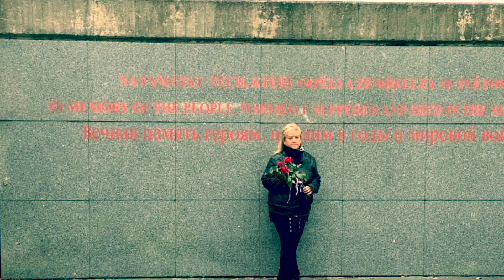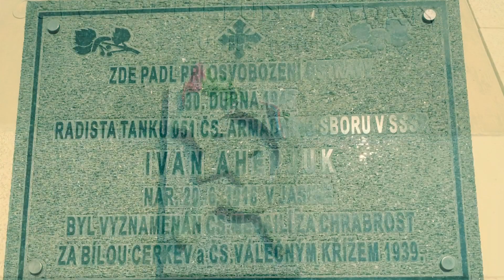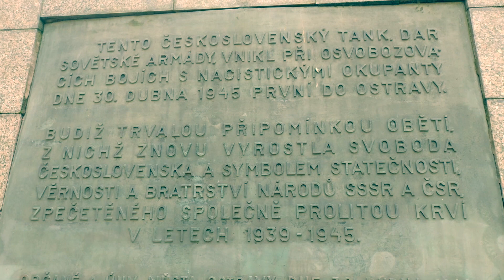MY NEZABÚDAME - BRAT za BRATA - CZ